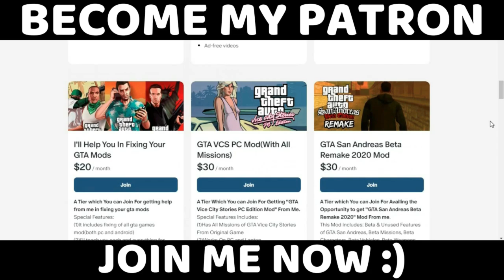If GTA San Andreas Was Released in The Year 1992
Hello Everyone! So, I've been playing & making a lot of GTA San Andreas content so that's why i have decided to make this video. It's a recreation of San Andreas Introduction in the 90's era as San Andreas follows timeline of 1992 so that's how it looks like :)